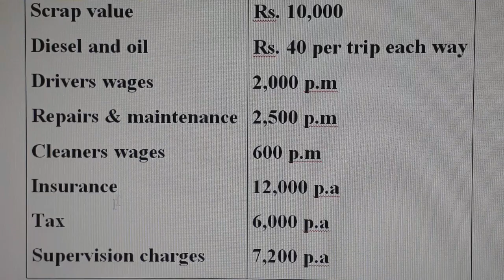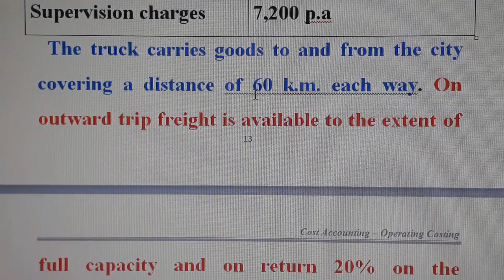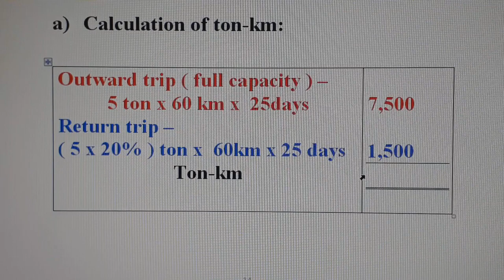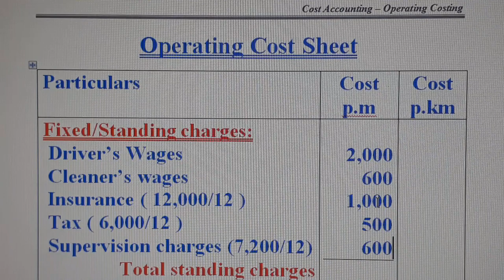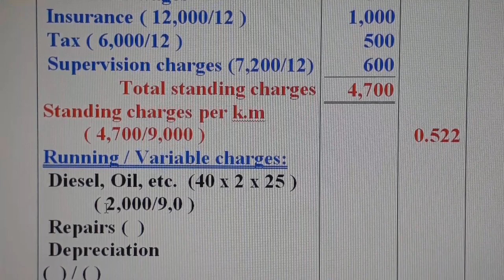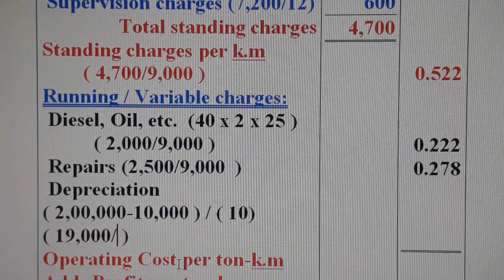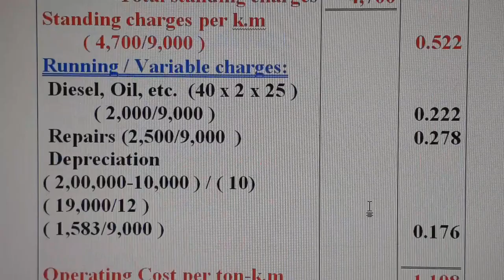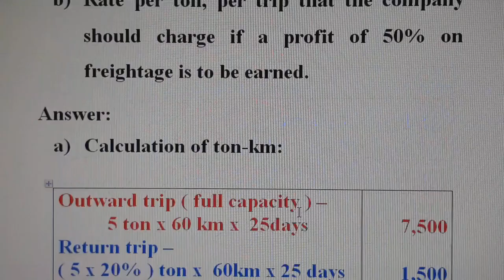Operating Costing - 6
Problem - 5
Discussion & Solution.